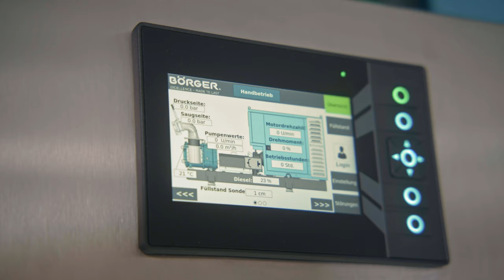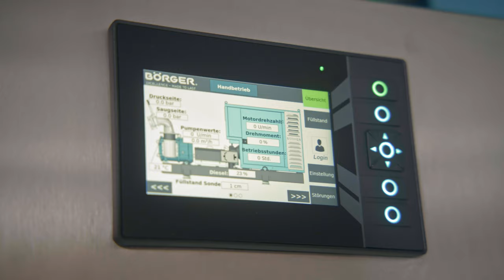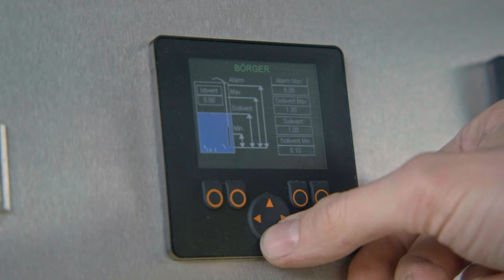Protection for industrial pumps with automation from ifm [Use-Case]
[Subtitles] Börger GmbH produces and sells industrial pumps, especially for the agricultural and wastewater sectors. Here, sensor technology is used to protect the pumps against certain operating conditions such as overpressure, overtemperature and dry running. For example, digital contact manometers are installed for pressure shut-off, or the PT100 temperature sensor from ifm is used to protect the pump from overtemperature. Inductive sensors that monitor speeds and check certain operating states on the machines, for example, are also used. Börger GmbH strives to offer their customers the best possible solutions - ifm helps to realise this ambition.

Curious about more success stories from ifm customers?